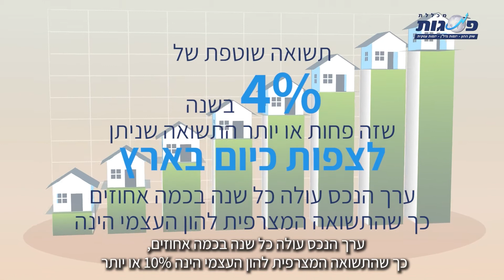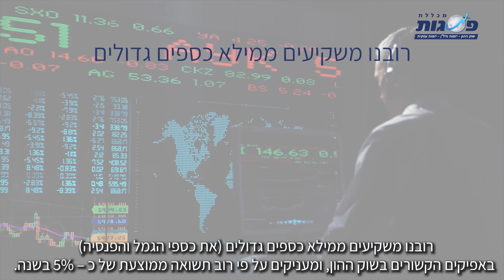פרק 2: האם אופי הנכס מתאים ליעד ופרופיל הסיכון שלך?